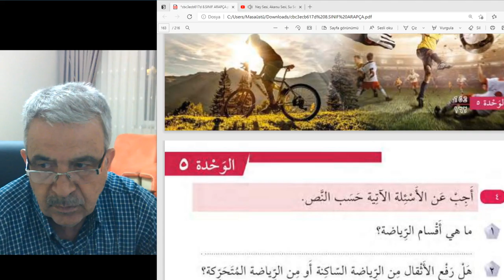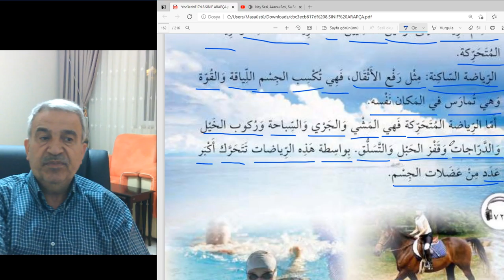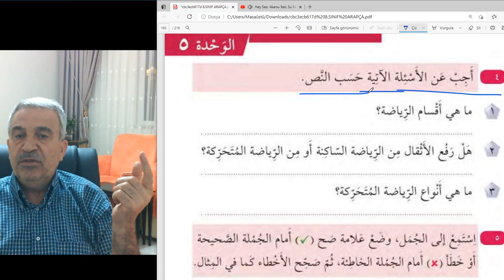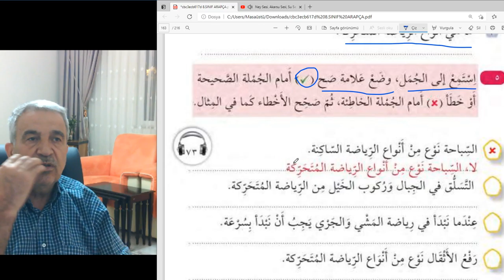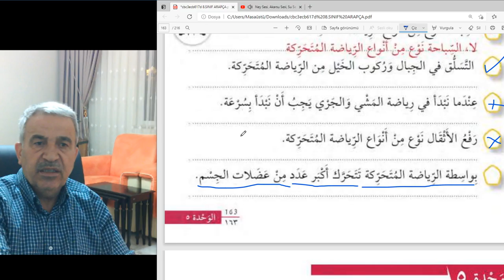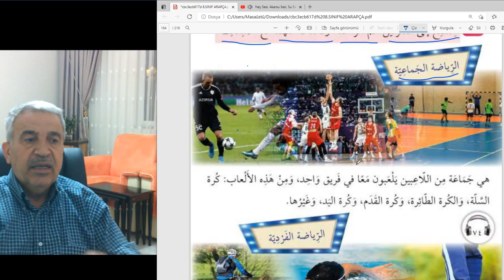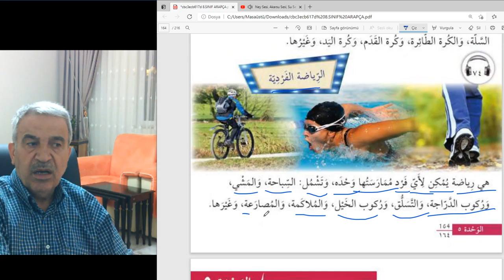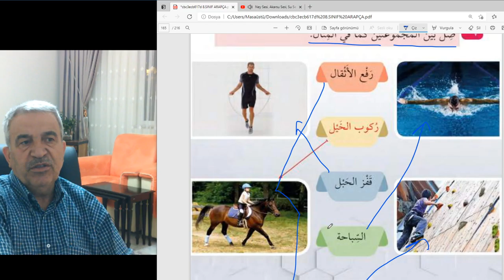Arapça dersler.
8. Sınıf Arapça dersleri.
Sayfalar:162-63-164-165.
Sporun kısımları metni ve alıştırmaları.